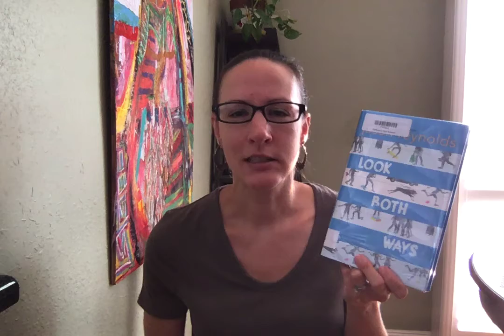Look Both Ways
Look Both Ways by Jason Reynolds